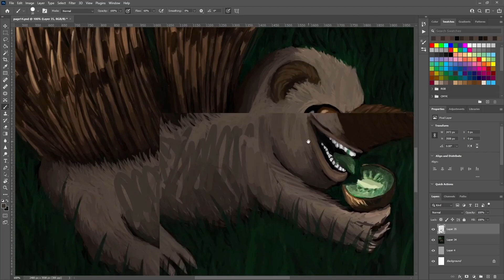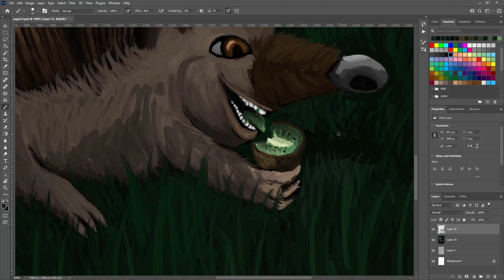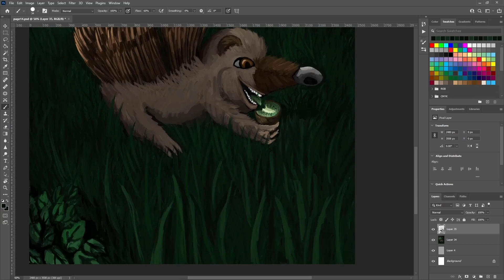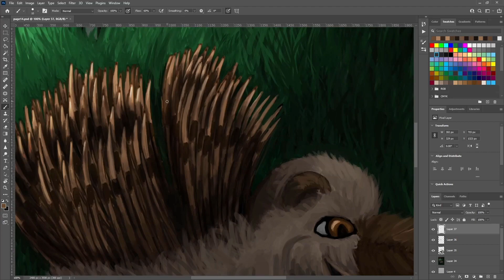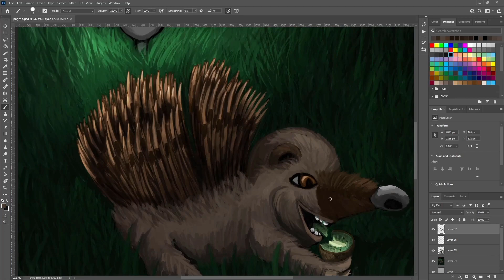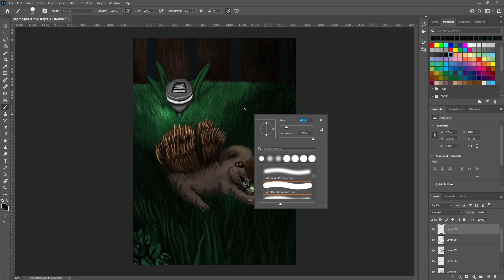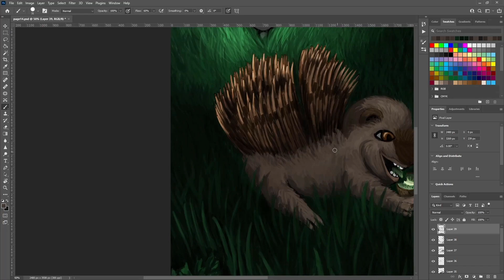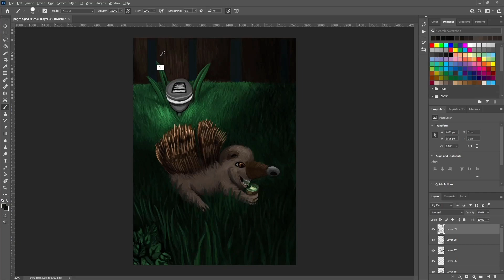Opening A New Chapter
Heya and welcome to another stream. In this stream you see me painting the last page of my book while I talk about a topic. I talk about how I am starting to open up a new chapter in my art career. I am just finishing off my book while I am i moving on to new projects. I will be painting new things on this channel as well as revisiting old paintings. So you will be seeing some new visual content. It been a really awesome journey illustrating this book and look forward to the next stage. I would like to also shout out one my fellow art friends channel Matthew Dobrich